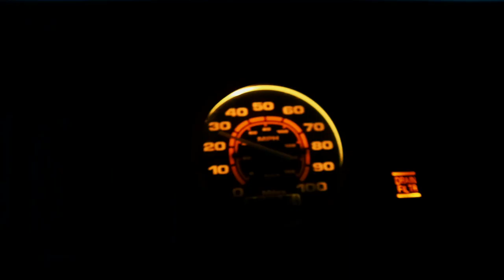Carbon Wing or Duck Tail? GATEBIL Drifting season 2017 preparation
VLOG My life with Motorsport/Drifting
This time it's minor preparations for season 2017 starts.

Rode microphone

Disfigure - Hollah!

Lensko - Circles